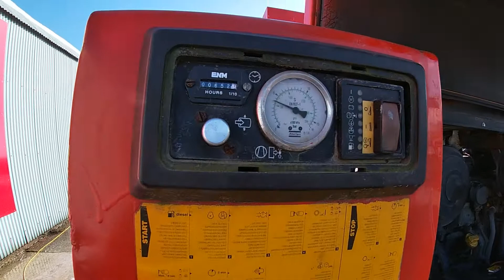Used Atlas Copco XAs186DD C3 EC BOX | Used Air Compressor | equippo.com | Used heavy equipment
Video of a Used Atlas Copco XAs186DD C3 EC BOX | Used Air Compressor |